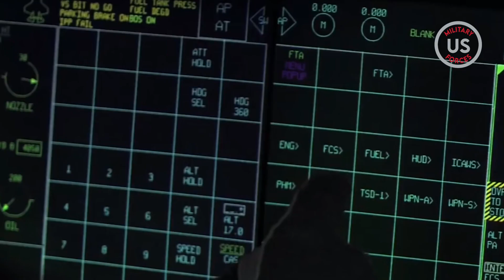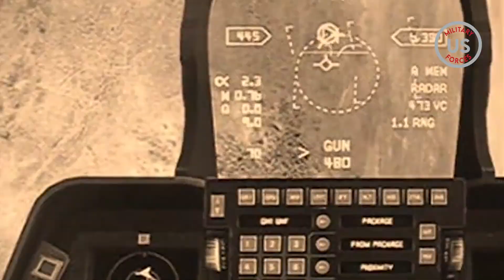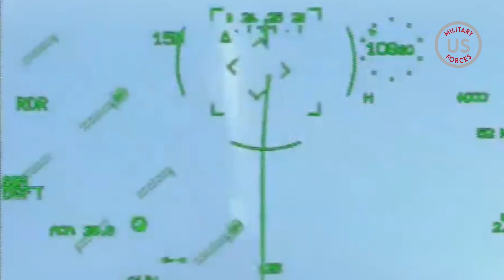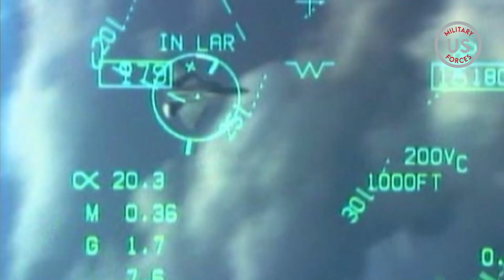The Real Reason Why the F-22 Raptor Can Kill Anything in the Sky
With Russia and China deploying advanced new fighters and surface-to-air missiles (SAM), the task of gaining and maintaining air superiority over an increasingly more lethal battlespace falls to a small and elite group of U.S. Air Force pilots flying the mighty Lockheed Martin F-22 Raptor.